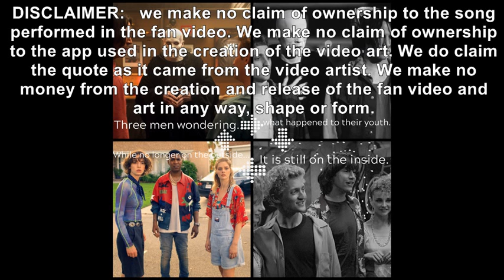Hello by Lionel Richie (Performed by OGWordWizard)